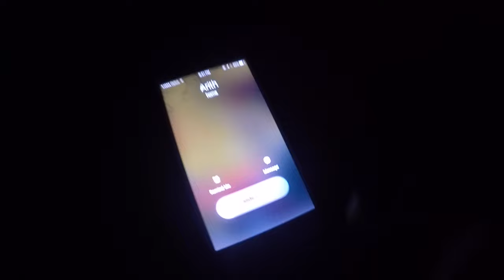Red Bull - Can you make it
We came to Australia to study, and we have done unexpected things that this country has given us. Travelling and going around is our thing, this is how we met. Peraazco is created by three different personalities but we are all keen in adventures which makes the three of us one.